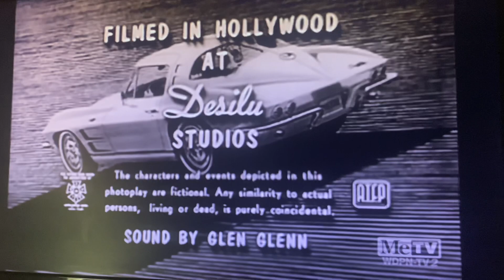A Don Fedderson Production/MCA-TV/CBS Television Distribution (1962/2007) #29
Recorded on May 12, 2023 - 7:00 AM EDT